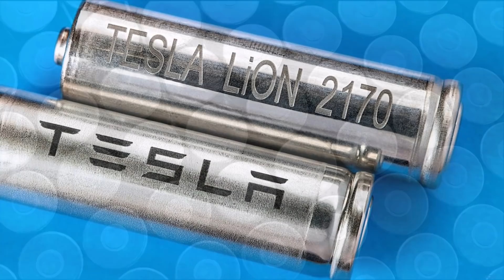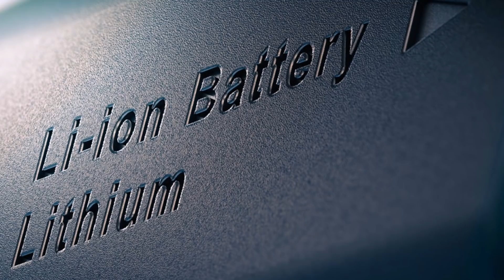HOURS AGO! A Tesla Co-Founder Just Revealed a Huge Battery Production Secret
Redwood Materials, the EV battery recycling company, created by Tesla co-founder J.B. Straubel, has been keeping a big secret and it just revealed it to Bloomberg: it isn’t really a recycling company but wants to transform the entire battery industry making a huge shift.

For the first time, Straubel revealed why he really left Tesla and that this big shift in the electric car battery industry is to move a huge chunk of the battery-component industry from Asia to the U.S.

“It’s both inspiring and terrifying to see so many nations and car companies announcing their shift to electric vehicles,” Straubel said. “But there’s a massive gap in what needs to happen.”

Straubel says to fill this gap he has set out to build one of the largest battery materials factories in the world. Redwood, which currently operates three factories in Nevada, is searching for a location farther east to build a new million-square-foot factory. At a cost of well over $1 billion, according to Straubel, the addition will enable Redwood to become a major U.S. producer of cathodes.

Reducing the US reliance of Tesla and EV batteries on single-sourced geographical locations and bottlenecks is a good thing. This also shows that there is plenty of space for several great companies to build electric car batteries for Tesla and other EV makers. But it also will depend on who will make the best technology for electric car batteries.

If Redwood Materials' battery production factory reaches its capacity it will be several times bigger than Tesla Giga Berlin's battery production (after it reaches its full capacity of 250-300 kWh). Straubel says the U.S. factory will produce material for 100 gigawatt-hours of batteries a year by the end of 2025. That’s enough for about 1.3 million long-range vehicles a year, on par with the biggest producers in Asia. By 2030, the same facility will ramp up to 500 gigawatt-hours a year, he says. At today’s prices, that’s $25 billion of cathodes a year. Redwood plans to build a similar operation in Europe by 2023.

Some people think that Tesla one day may acquire Redwood Materials. But is there a need for it?